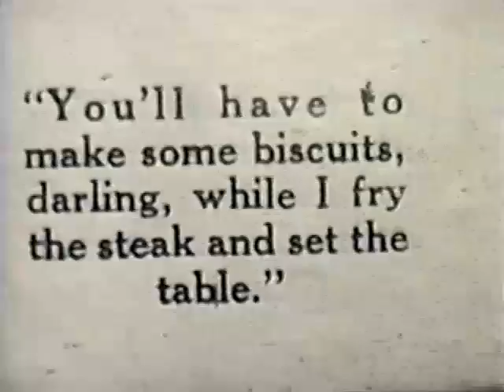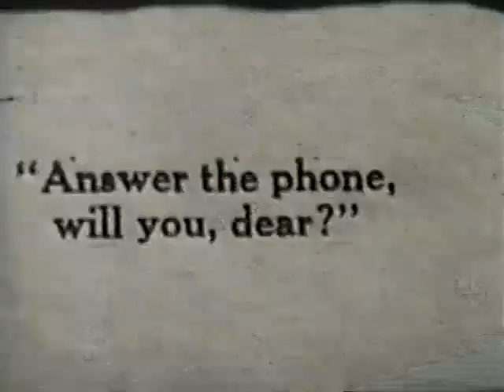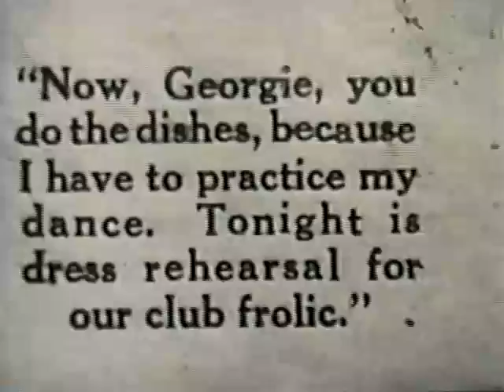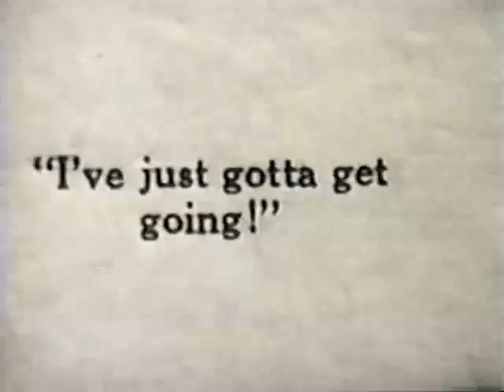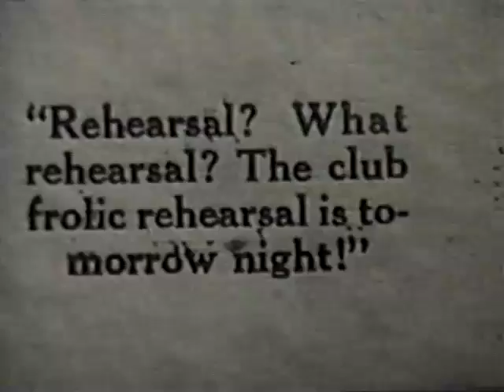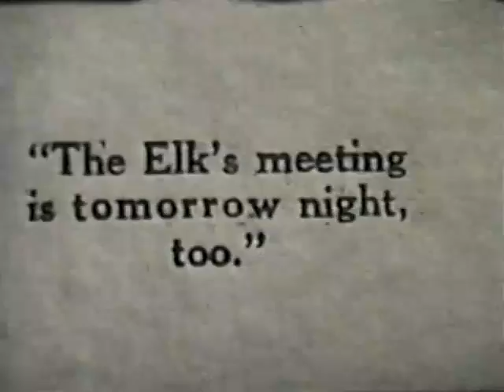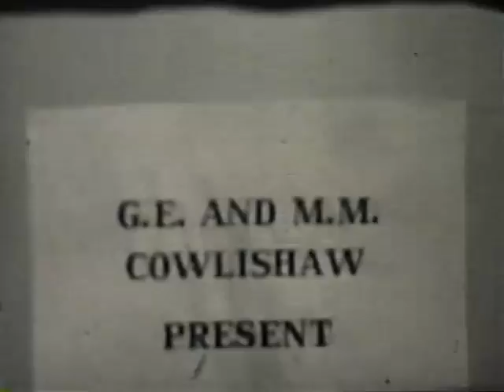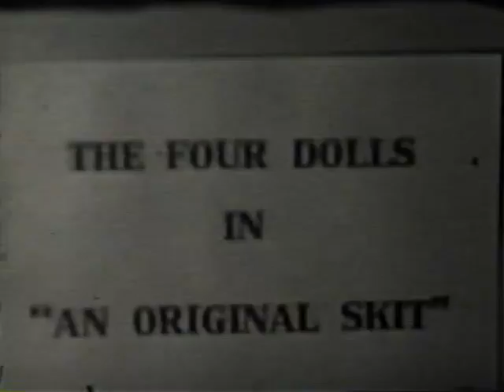George Cowlishaw Family films